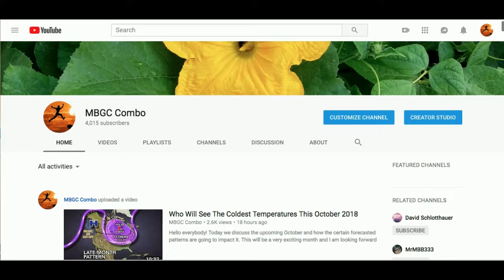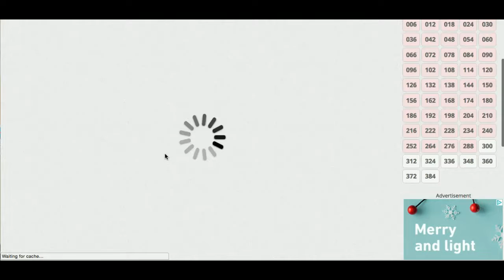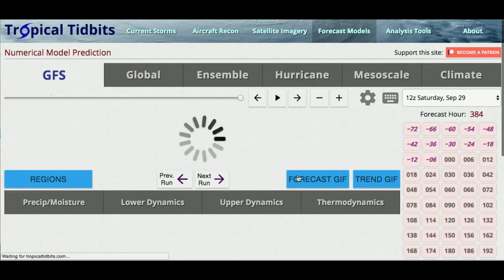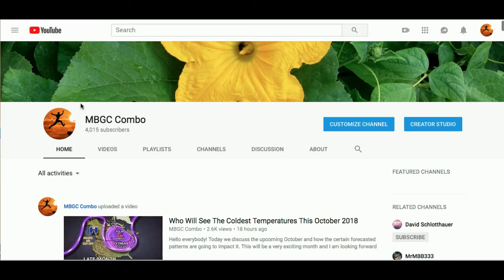Long Range Outlook-Typical Fall Pattern (Active, Wet And Chilly)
Hello everybody! The pattern that is currently shaping up is looking very typical for Fall. Big storms, temperature swings and plenty of rain. Details in the video.